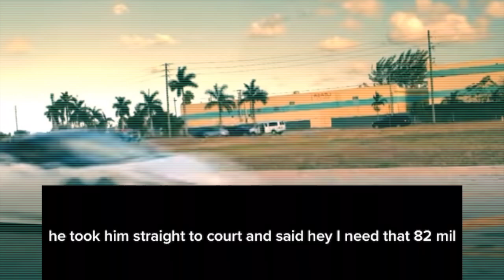Flo Rida WINS 82 MILLION In A Lawsuit Against CELSIUS ENERGY DRINK!!!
They tried to hold out on him!